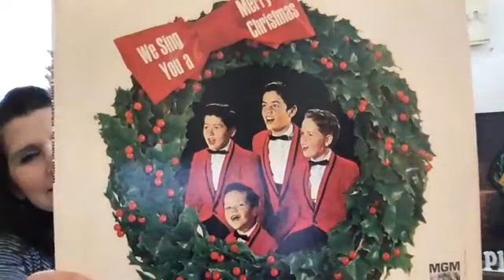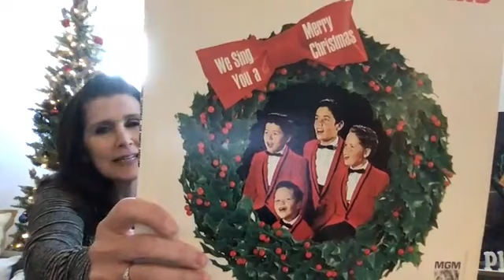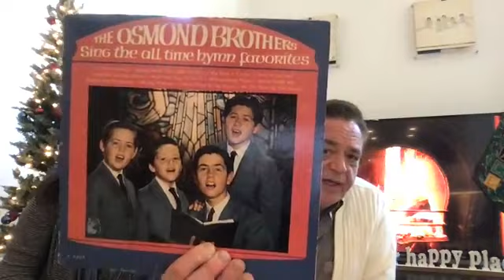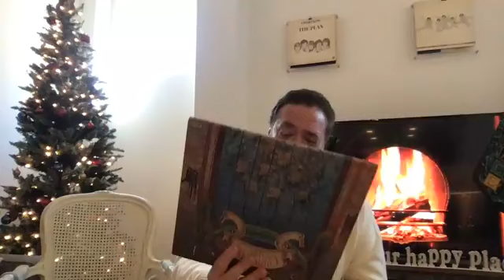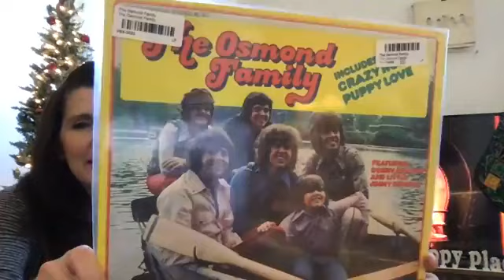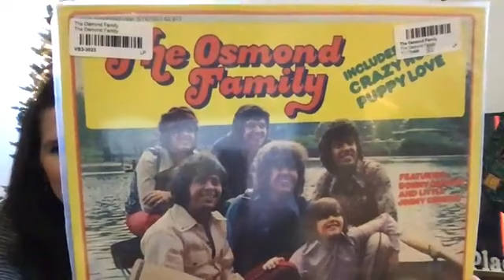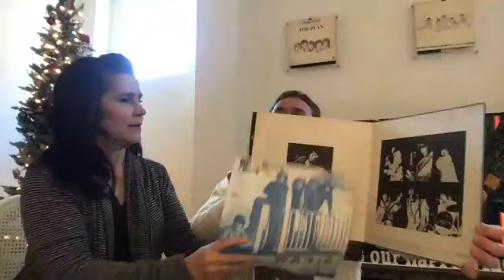Osmond Connection December 6, 2020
Osmond Connection